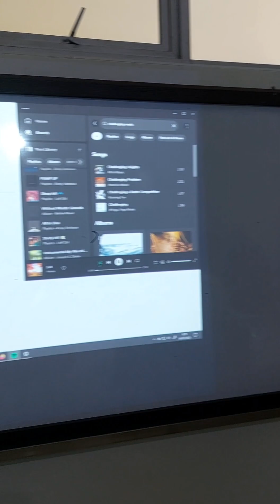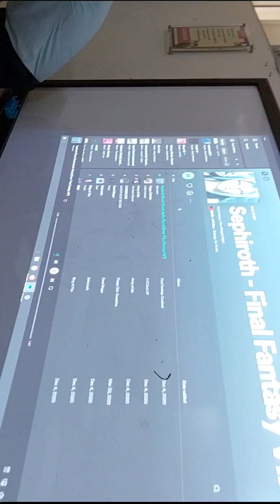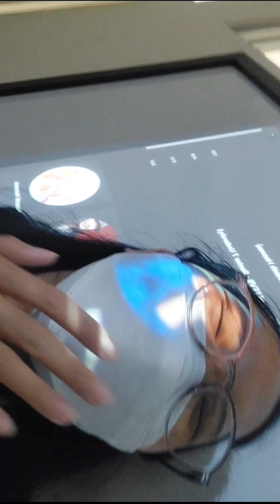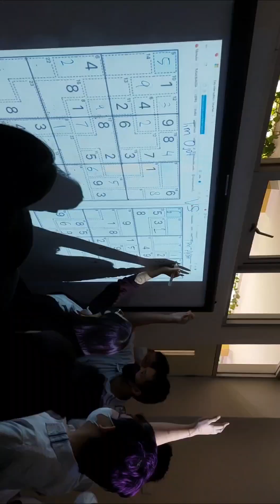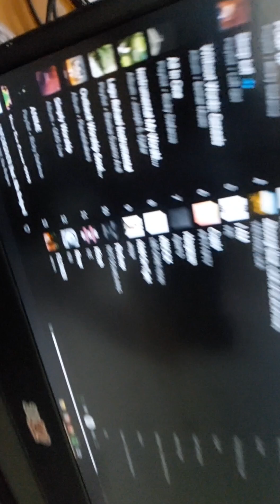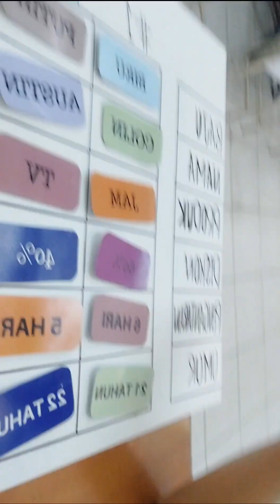(vlog) Belajar MATEMATIKA🧮 dengan gembira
Anyeong yeorobun... I hope you can enjoy it the video 💜

Edited by Zia